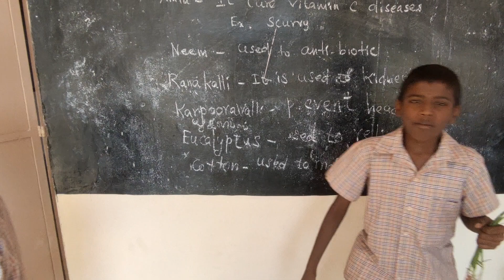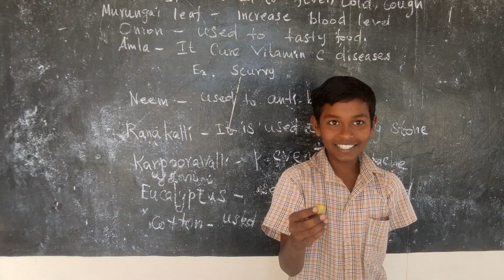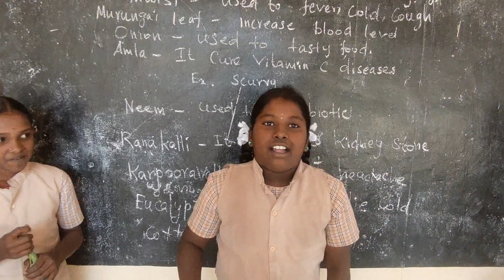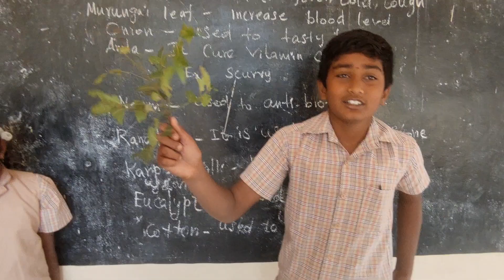ghs poolavari medicinal plant